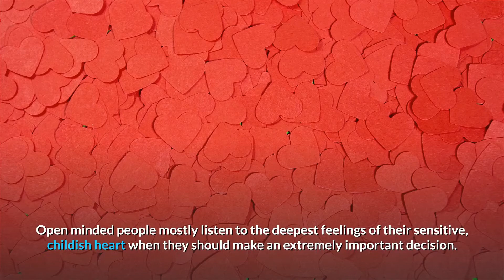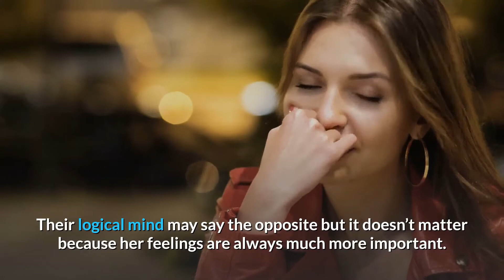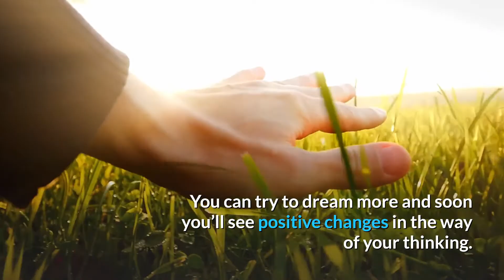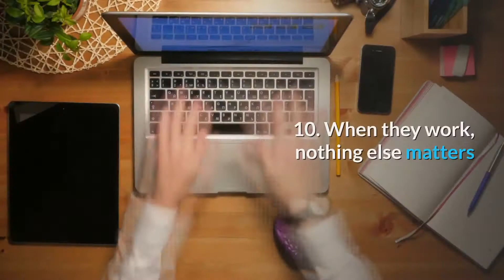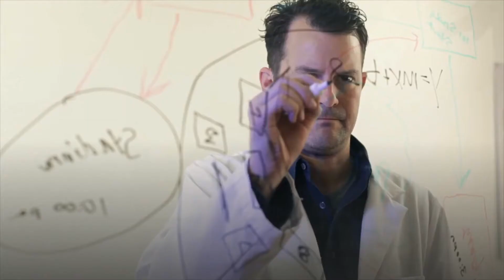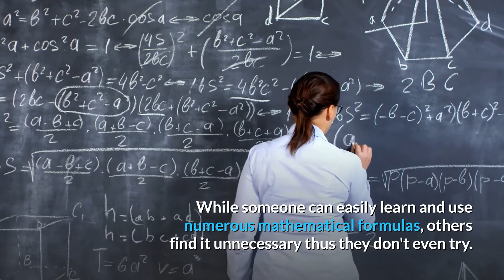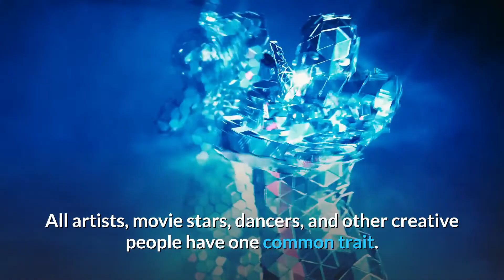Personality Traits That Make Open Minded People Special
Amazing, confident, charming, charismatic, mentally strong, responsible and positive. These are the characteristics of all open minded people. How do they manage to be so cool and successful? What is their secret? What makes them different from others and is it possible to become one of them? It`s not so easy but you can still manage to do that if you take a look at the list of the traits that make open minded people so special.

Get your first audiobook plus two Audible originals FREE when you try Audible for 30 days, go

Welcome to Simple Life!

Facing many ups and downs in our daily life, issue with our love life, stress with work, lack of social skills, etc.  Simple Life brings you high quality informational and educational videos. This channel features many different topics that range from health and wellness to love and relationships, psychology, self-improvement, motivation, inspiration, interesting facts of life, personal development, self development and much more.

We hope our videos will give you tips and tricks to improve your social skills, lifestyle and well being.  We are passionate about learning, growing, and inspiring others to be the very best version of themselves, and we dedicate a great deal of time and effort to producing these videos to share the knowledge and information we gain through our love of research. Each of our video is designed to give you something to learn or simply just think about. We hope our Ideas, tips, and signs can improve your productivity and lead you to success in life.  We hope you can find true love, starting with dating and move on to boyfriend and girlfriend relation. We truly hope you enjoy watching our videos as much as we enjoy making them, and that you’ll find something to take away from each video.

To rank your youtube video. SEO Tools.